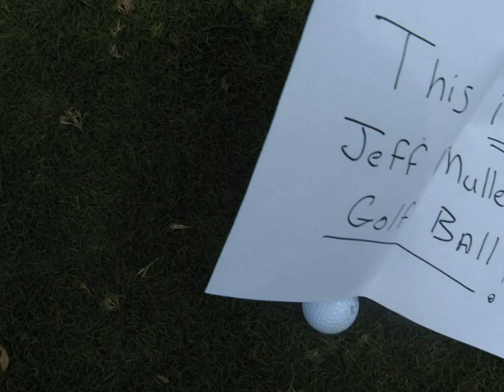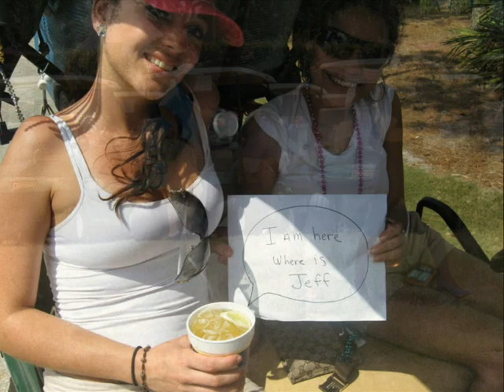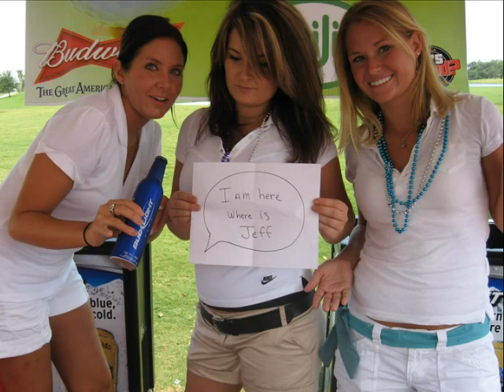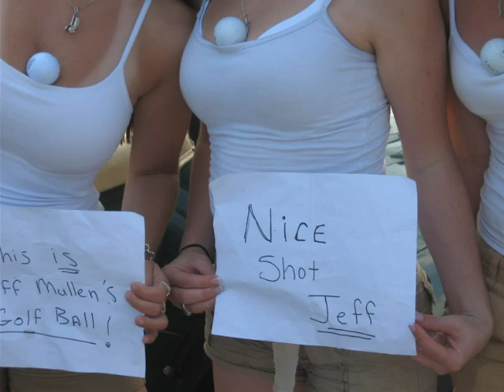Where is Jeff